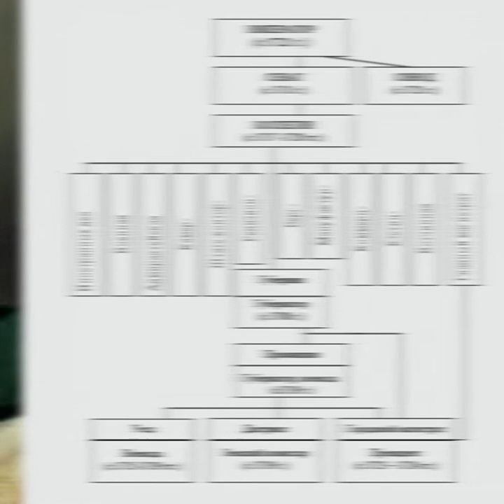Чем отличаются Сенат и Синод? / Ликбез — МГПУ